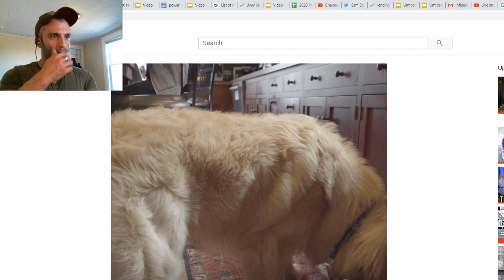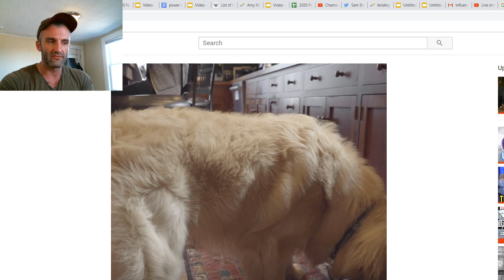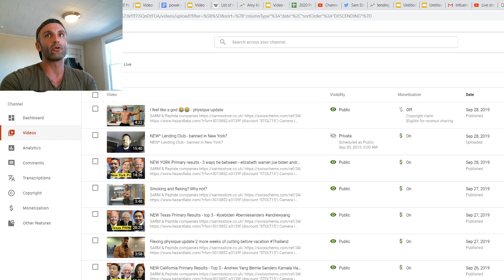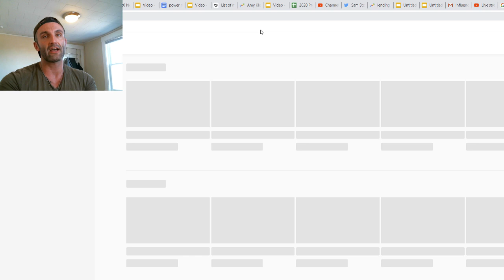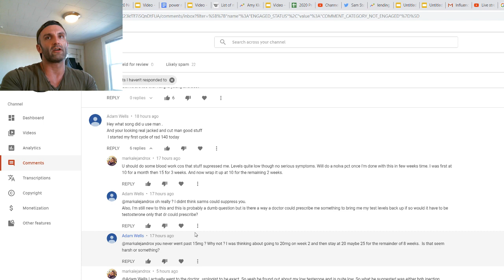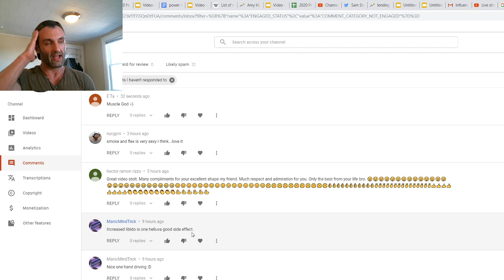Elizabeth Warren is surging in the polls WHY - hint* something thats very personal